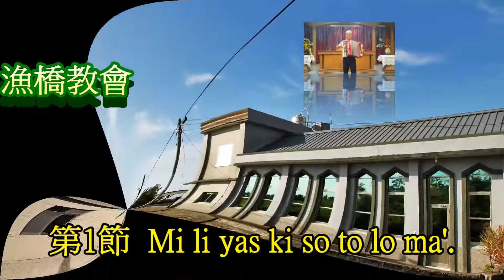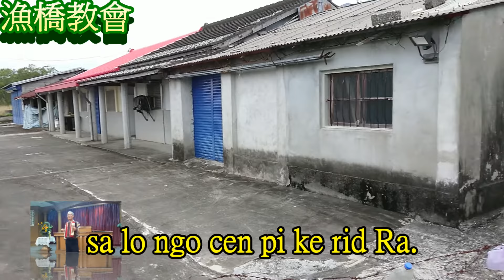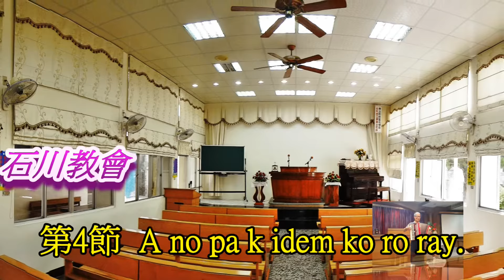阿美族語 讚美詩 A-328 你是否已禱告? Mitolonayto kiso han?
A-328  你是否已禱告?
Mitolonayto kiso han?(讚美詩405首)

第1節 Mi li yas ki so to lo ma'.
mi to lo nay han?
fang ca lay nga ngan ni Yi - s.
mi sa lo ngoc to si da ‘it.
ma di pot ni Yis.
Mi sa ‘i cel a mi to lon.
sa ka nga ‘ay no ra kat.
a no ma ra rom fa lo co’.
ka pi to lon to.

第2節 A no i ra ko sa li fet.
si da ‘it no Wa ma ci Yis.
sa lo ngo cen pi ke rid Ra.
ca to ka to lo’.

第4節 A no pa k idem ko ro ray.
ma ra rom to ko fa lo co’.
sa lo ngoc pi a dah ni Yis.